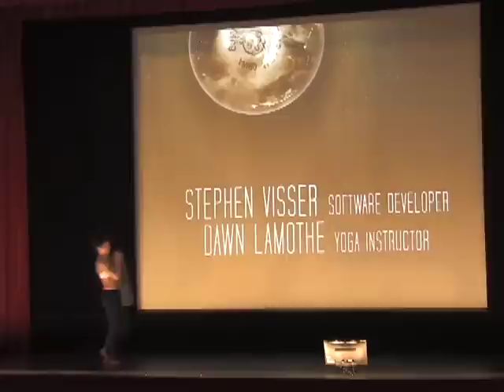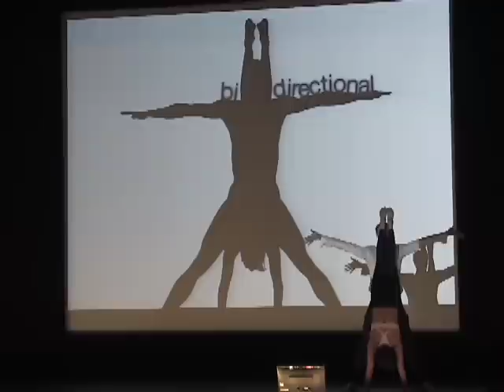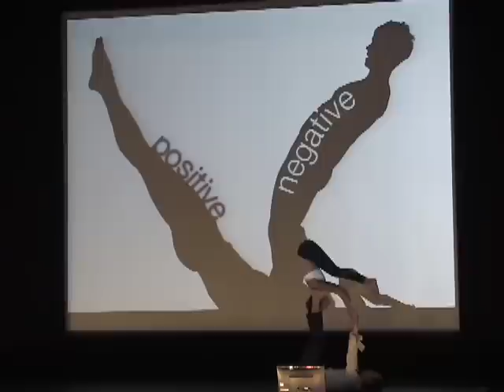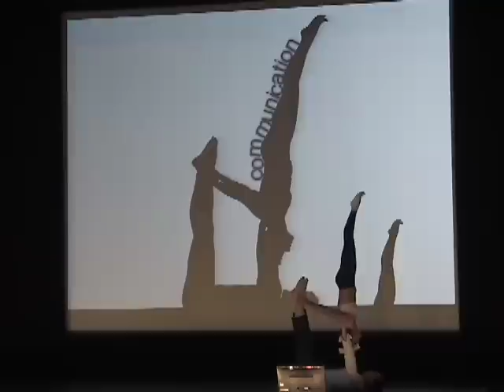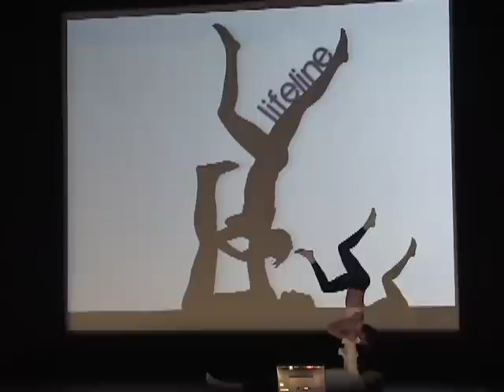PKN12 - Stephen Visser and Dawn Lamothe, Touching the 21st C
Stephen Visser and yoga instructor Dawn Lamothe perform Touching the 21st Century at Pecha Kucha 12 at the Metro Cinema in Edmonton on Feb. 2, 2012. Video by Ryan Jackson, edmontonjournal.com